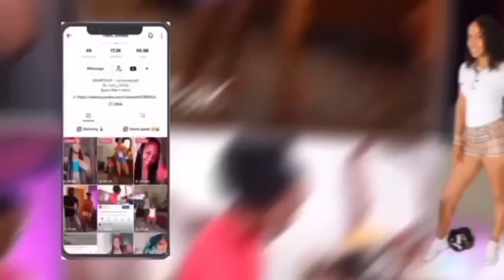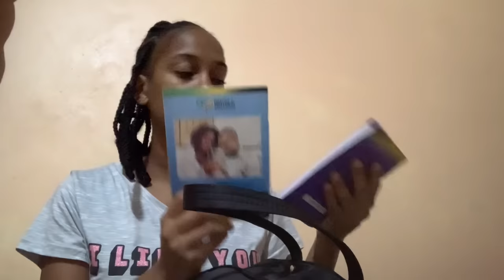Zoey First 6 Day Clinic Visit